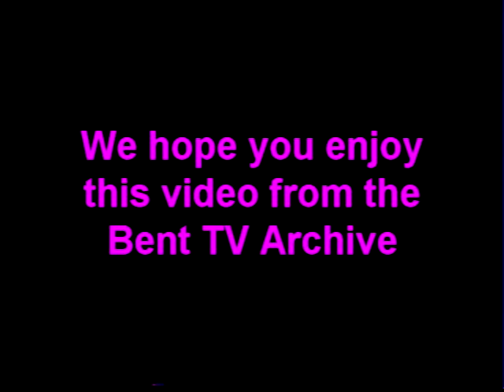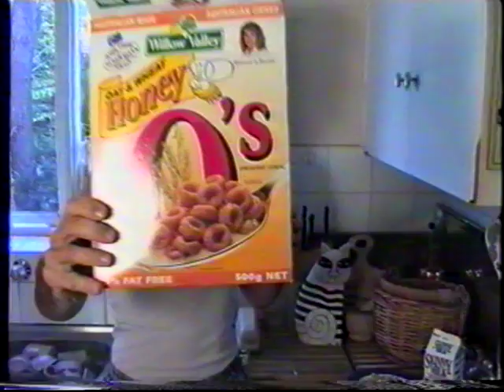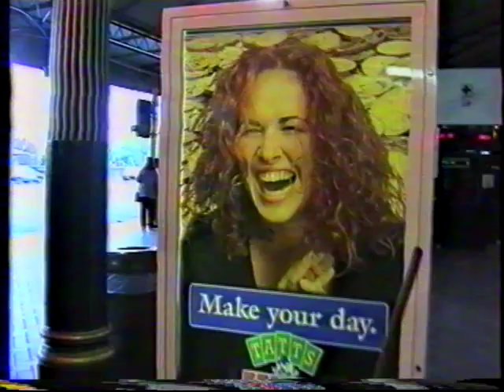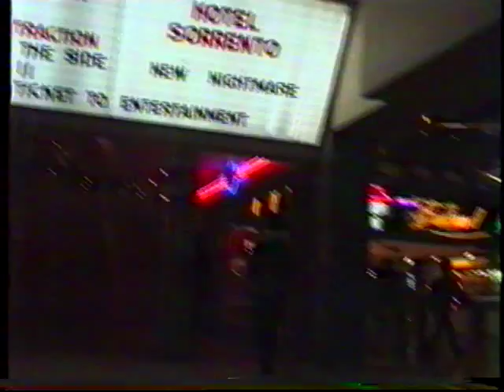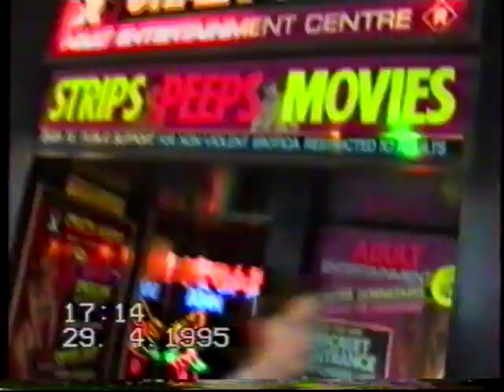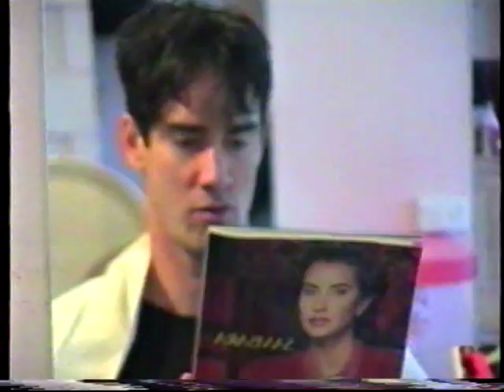Bent TV Archive: IBTS S4 Ep1 29MAR1995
In Between The Sprockets S4 Ep1 - 29 MAR 1995
Hosts: Madeleine Swain & Robert E
Incomplete episode.